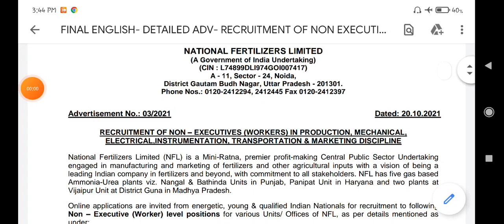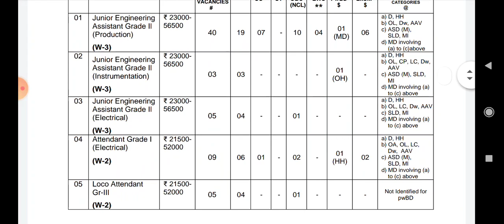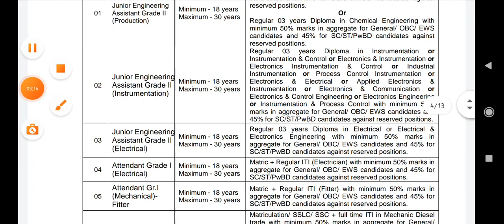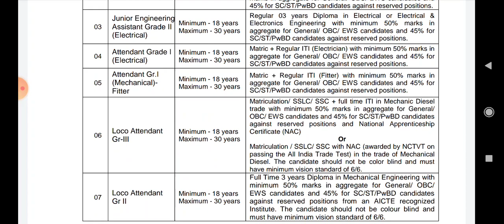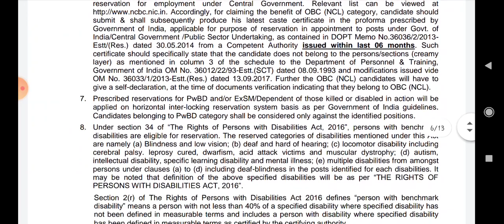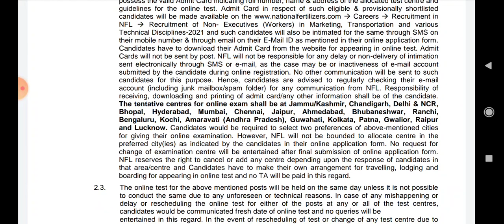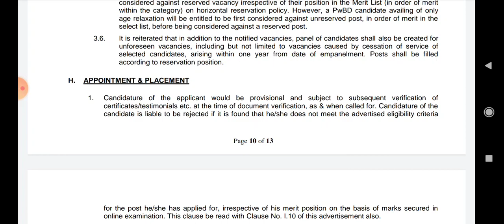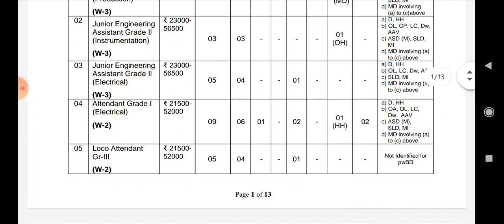NFL Recruitment | Bumper vacancy | all branch eligible | Govt job permanent| no interview 😍😍💥💥